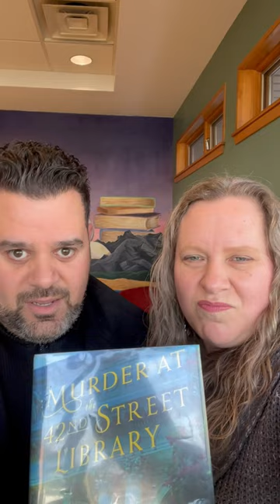Murder At The 42nd Street Library by Con Lehane | Library Edition Shh!! | Book Buds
Library Edition Shorts!!! Shhhh!!!